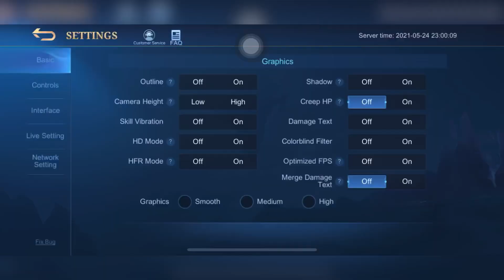#9 ROAD TO MYTHIC IRITHEL: BEST ROTATION AND BUILD FOR BEGINNERS | SOLO PLAYER